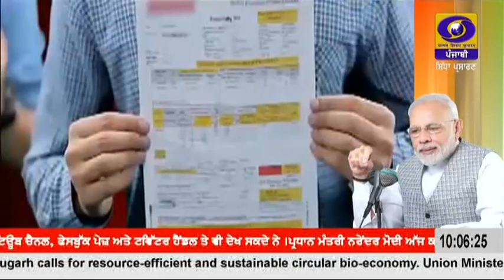1000 || MARCH 25, 2023